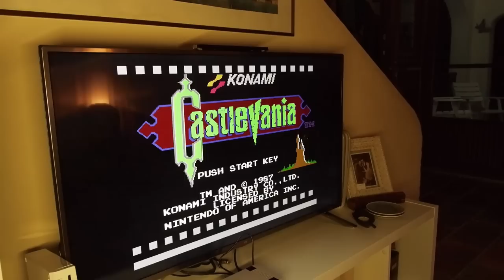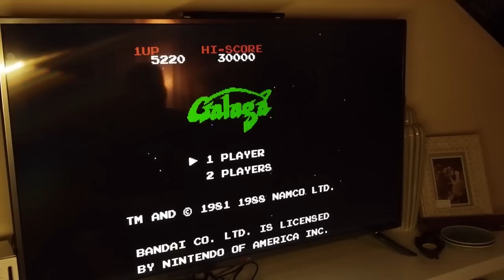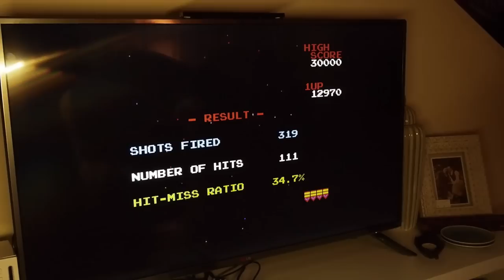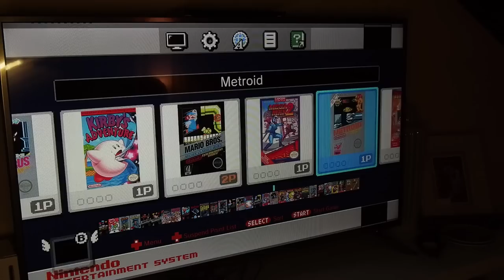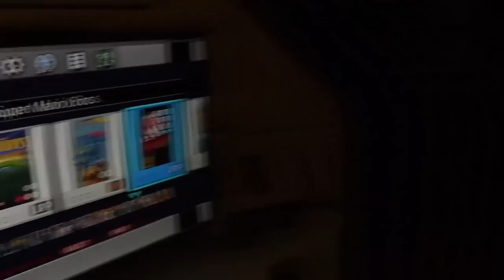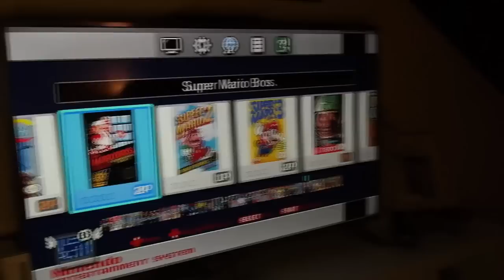Βραδινό Unboxing Γεμάτο Αναμνήσεις Από τα παιδικά μας Χρόνια!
📬 Αν θέλετε να στείλετε τα δικά σας Fanmail η Διευθυνσή μου είναι:

Κωνσταντίνος Σάλιακας
Ατσική Λήμνου
Λήμνος

Τ.Κ. 81401

🔊 Intro:
331Erock